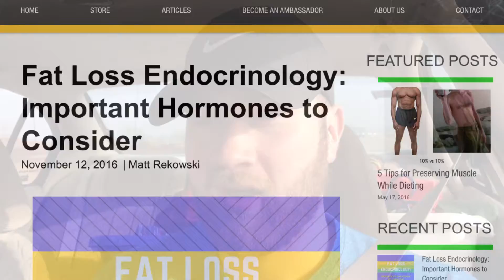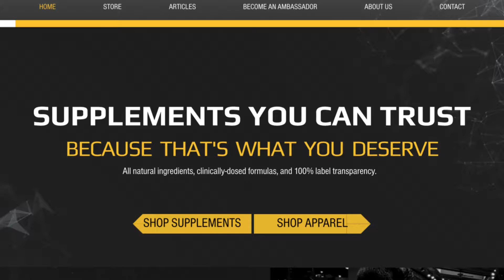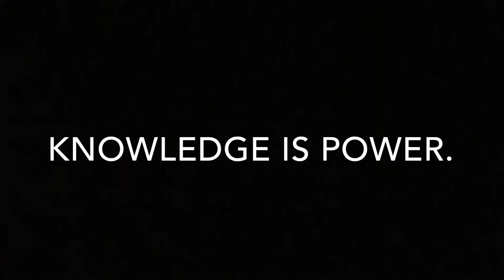Insulin and Glucagon Biochemistry | REAL SCIENCE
Another car thoughts vlog coming your way! In this video, I explain the science of how insulin and glucagon work in the body!